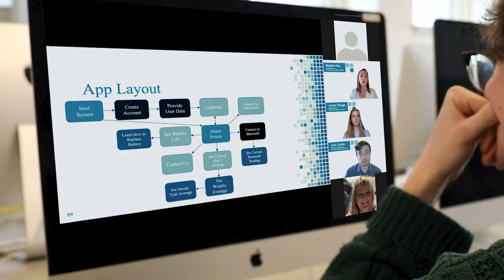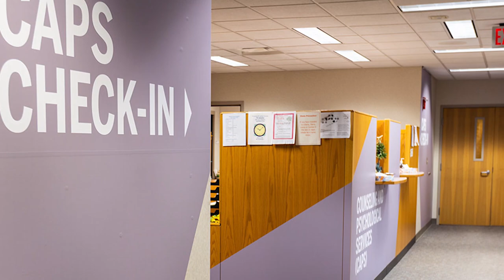Welcome to IU, Class of 2025!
Find your major, find your community, find your spark at Indiana University.